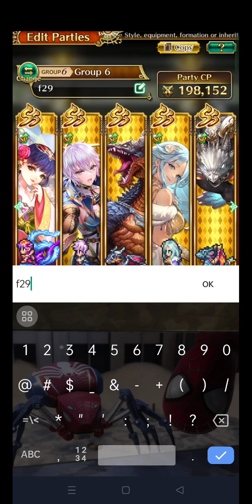Spiral Corridor (Floor 290) | Romancing SaGa Re;univerSe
its nice i was able to use gwayne